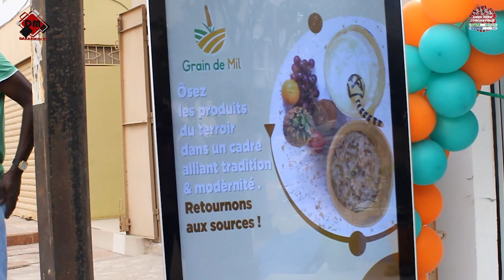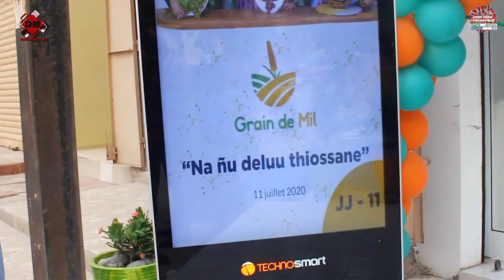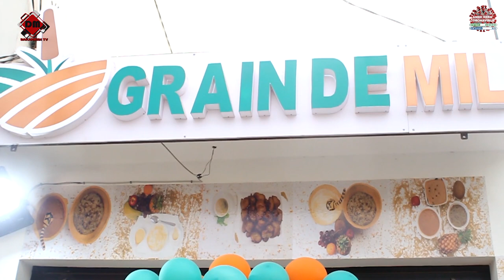CONSOMMER LOCAL: UN JEUNE SÉNÉGALAIS LANCE UN RESTAU 100% MIL À DAKAR